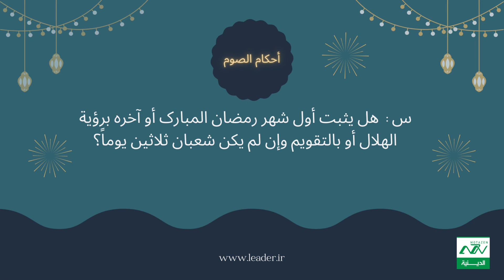/ أحكام الصوم حسب رأي السيد القائد الخامنئي دام ظله استفتاءات رمضان 93